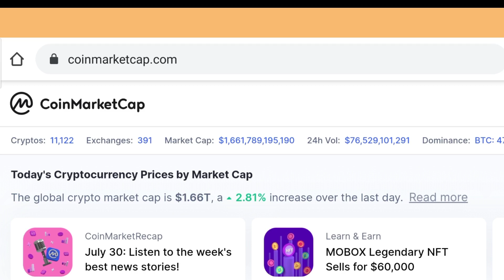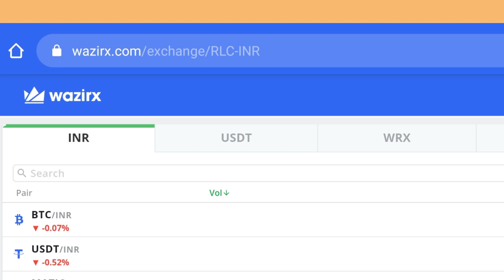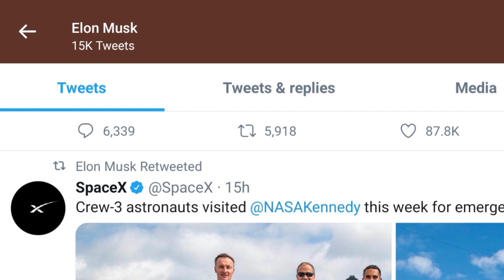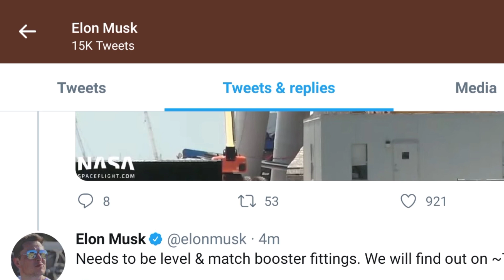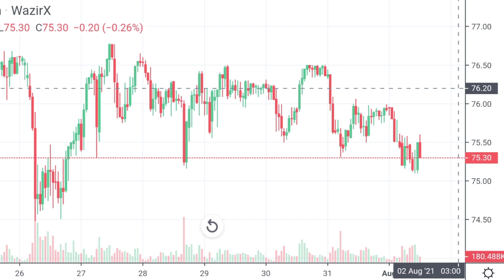DOGECOIN PUMP ? | Btc Update | Dogecoin News Today | Dogecoin Price Prediction Today 2021?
Get  100Rs. Bitcoin Free 👇

Bitbns (100 Rupees Btc Free )